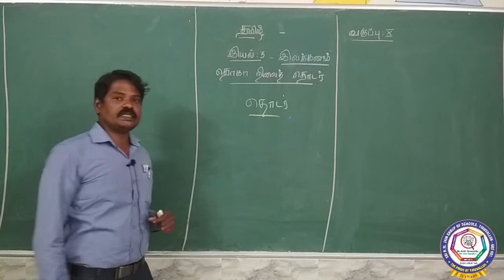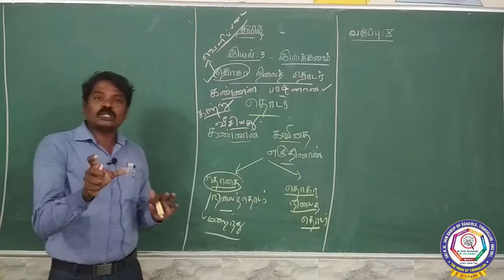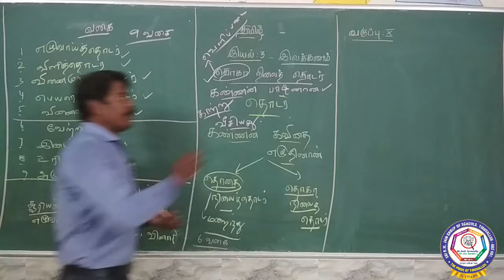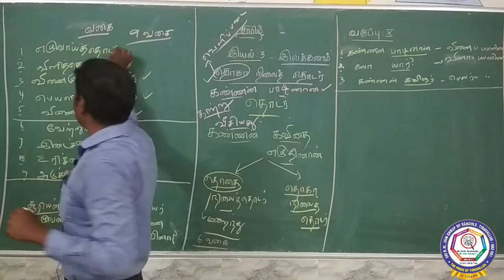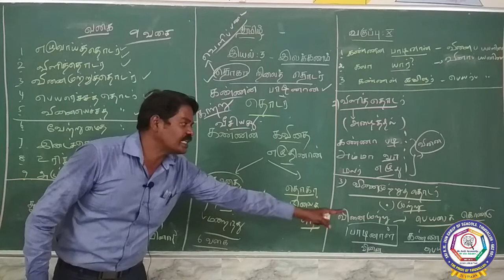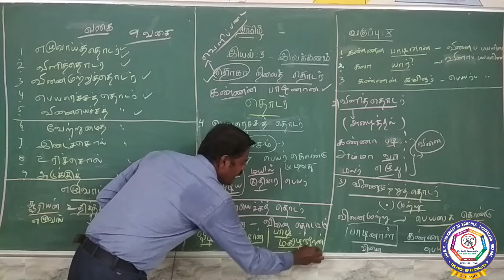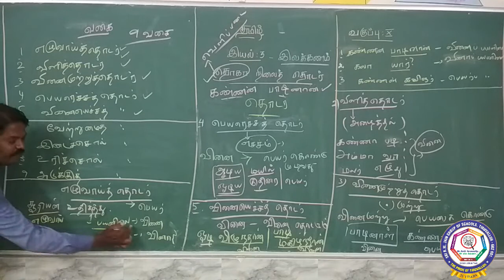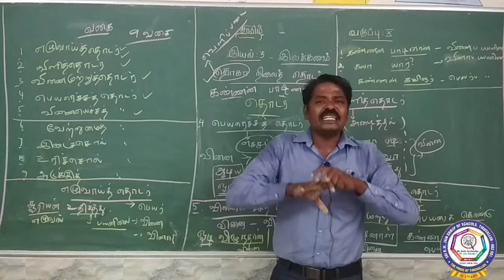பத்தாம் வகுப்பு தொகை நிலைத்தொடர்( Part 1)